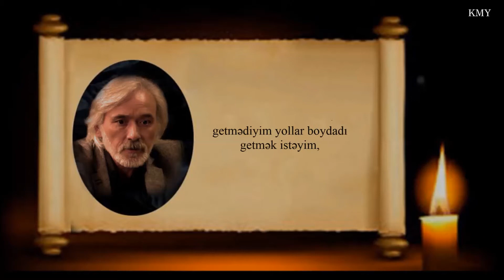Esmira Mehiqızı - Yazmadığım şeirlər - Kamran M. Yunis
getmədiyim yollar boydadı
getmək istəyim,
uçmadığım uçuşlar qədərdi
yazmadığım şeirlər də...

heç itdiyim yerlərdə də deyiləm
ki,
özümü tapam.

heç ağlaya da bilmirəm gündüzlər,
ağlamağı da gecəyə saxlayıram.
çün...
ağlayan kimi
yazmadığım şeirlər
tökülür gözlərimdən.